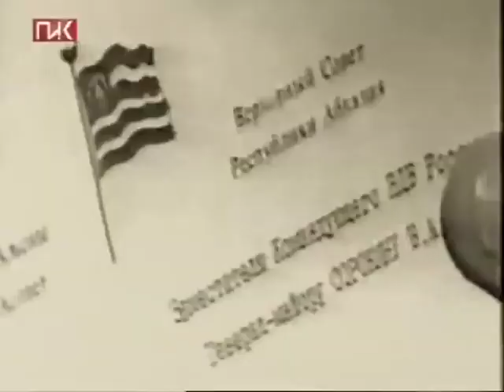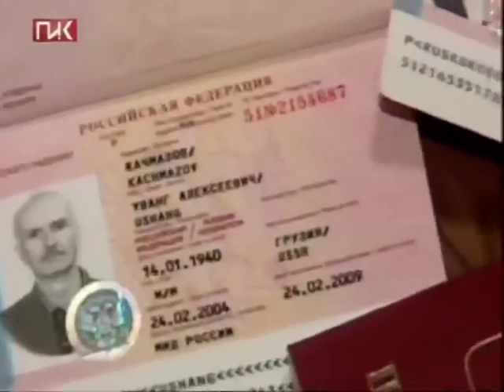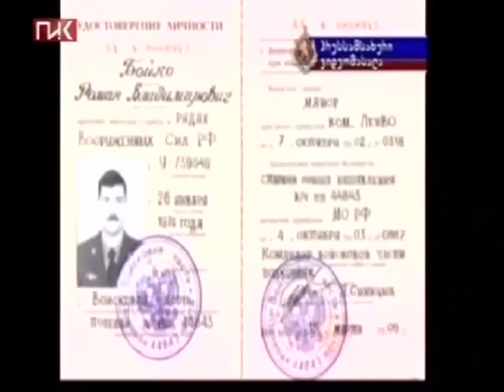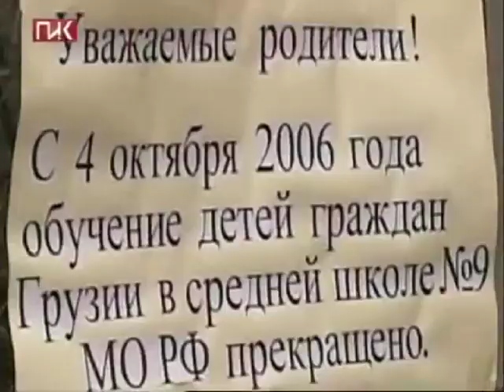"операция против грузии" документальный фильм